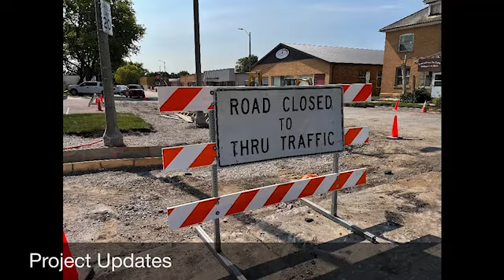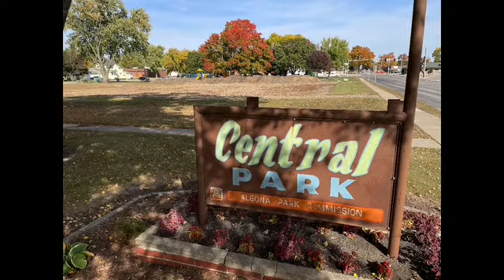October 2022 Update from the Mayor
Join Mayor Rick Murphy for a fall update about construction projects and new no parking signs, the recent Band Day Festival and parks projects.